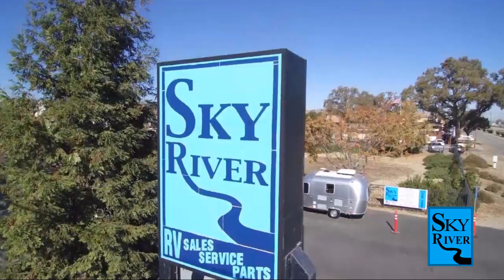2023 Forest River Rv Flagstaff E-Pro E19FBS Paso Robles Pismo Beach Atascadero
2023 Forest River Rv Flagstaff E-Pro E19FBS Stock Number: FR23182 Vin:FR23182.